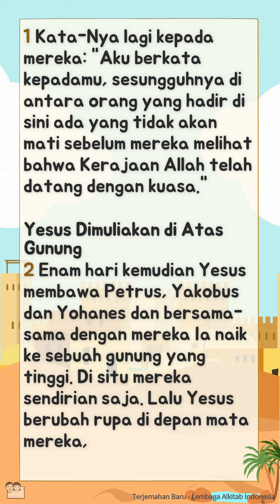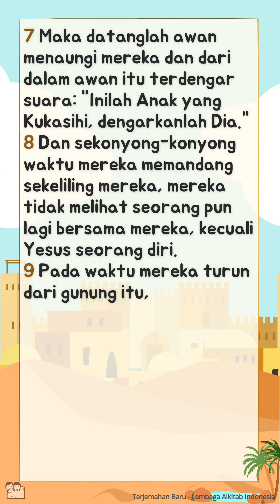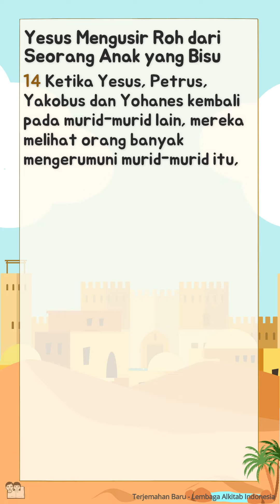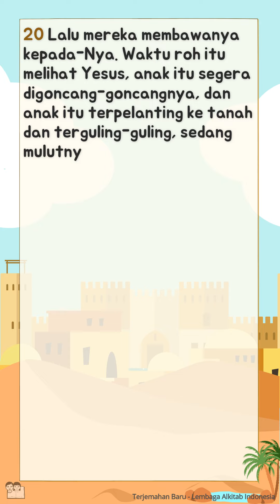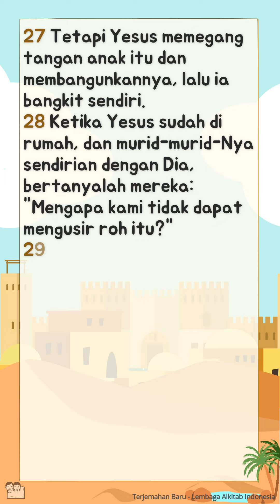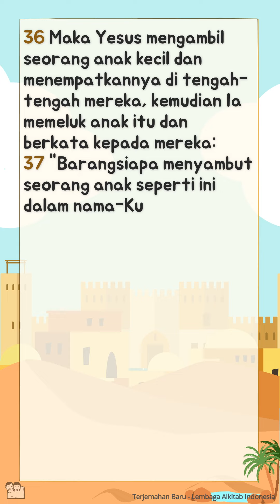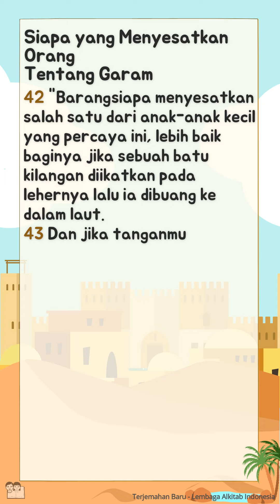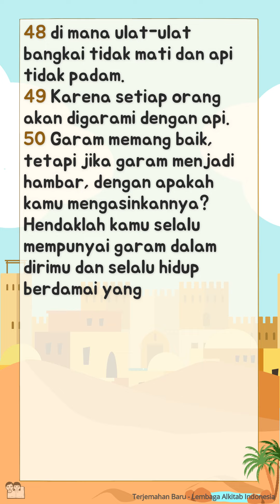Alkitab Bersuara | Injil Markus Pasal 9